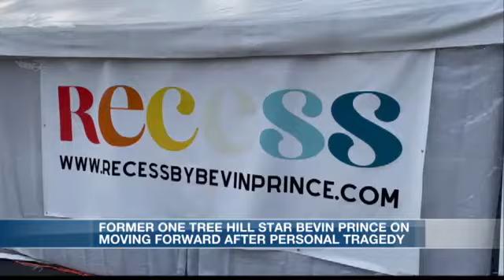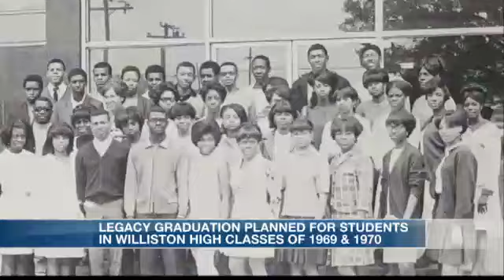Jon Evans - WECT: 2023 RTDNAC Anchor of the Year Entry in TV Division II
This is my entry for the 2023 RTDNAC Anchor of the Year category, showcasing several examples of aired and streamed material for which I had primary responsibility.